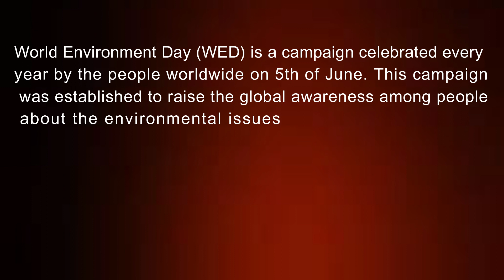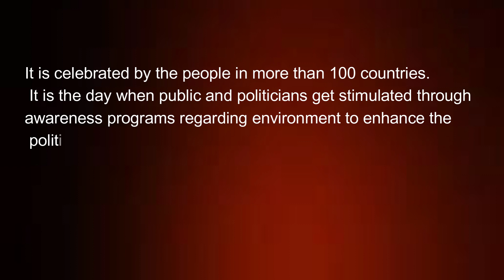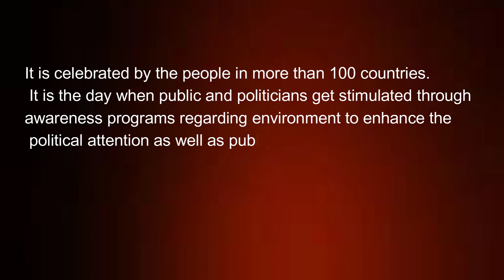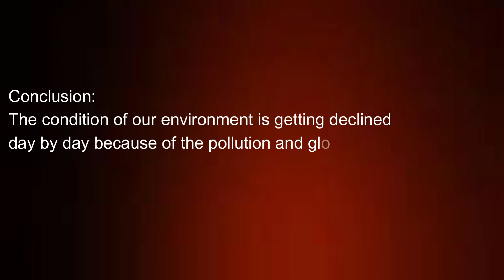Essay on world environment day In English | highscool level | SSLC 2023